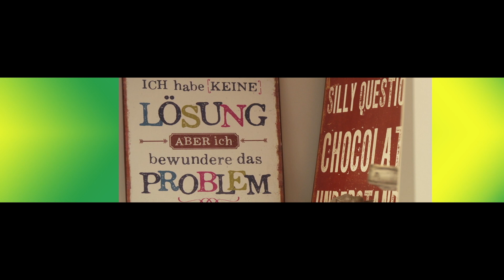03 Akzente2016 Bern Mazumder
03 Akzente2016 Bern Mazumder